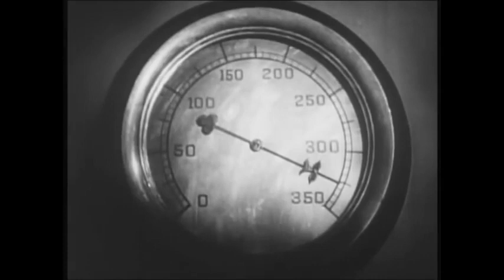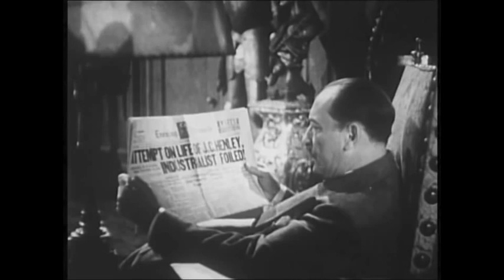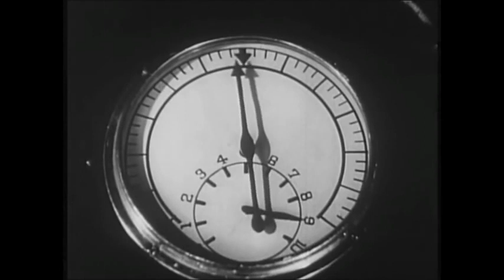Captain America (1944) Chapter 8 - Cremation in the Clouds| Captain America Film Serial | MarvelZen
Captain America is a 1944 Republic black-and-white 15-chapter serial film loosely based on the Timely Comics (now Marvel Comics) character Captain America.

captain america serial film & return of captain america (1944)
1944 captain america
1944 captain america movie
1944 captain america serial
Captain America First Avenger
Captain America The New World Order
Captain America Brave New World Trailer
Steve Rogers
Classic Marvel Movies
Marvel Movie
Marvel Comics
Marvel Cinematic Universe
Marvel Movie Reaction
Comic Book Movies